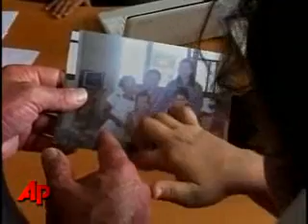A doctor who lost three daughters in the last clash between...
A doctor who lost three daughters in the last clash between Palestinians and Israelis in Gaza is now working to reconcile differences between the two sides, fueled by hope and not anger. (May 21)